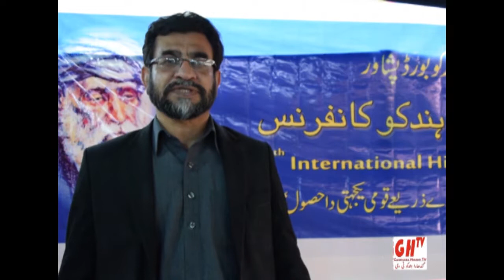Invitation for 7th International Hindko Conference at GHB Peshawar